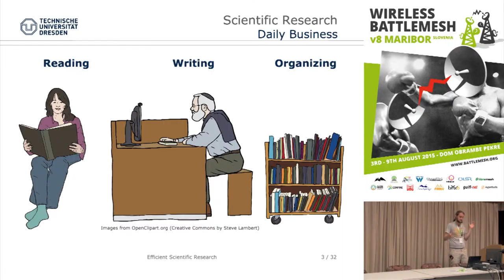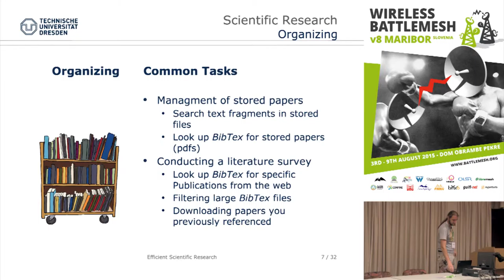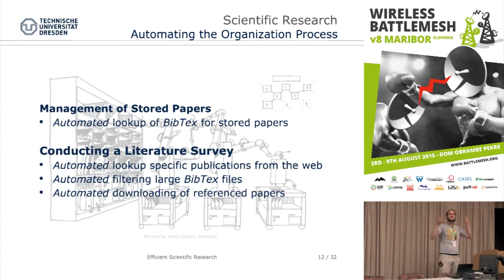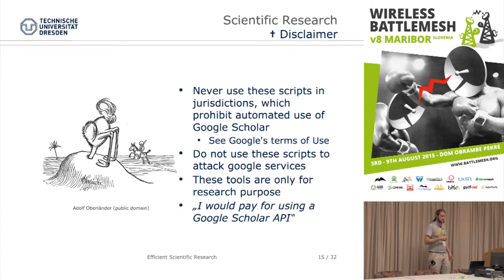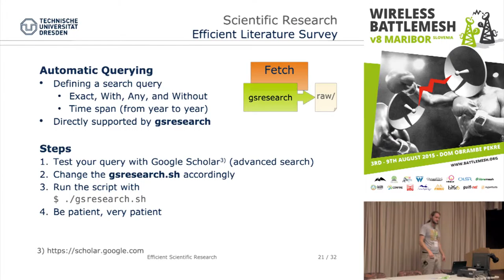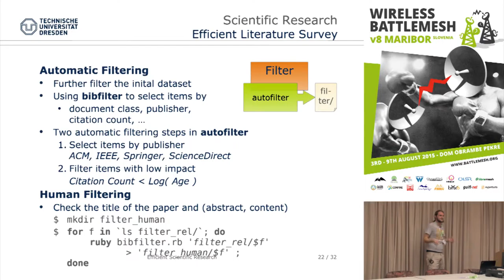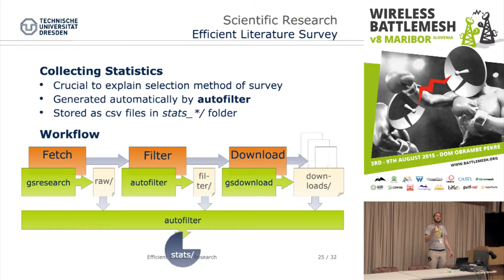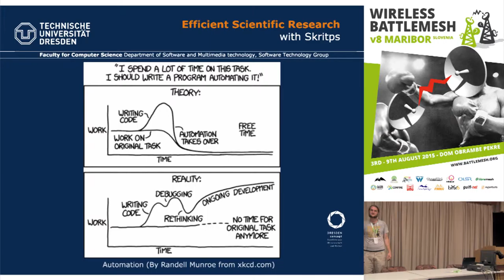Efficient Scientific Research + Slides - BattleMeshV8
In this talk Thomas Kühn addresses the typical hurdles of researchers organizing the body of literature they read and keep. Efficient researchers find ways to automate these boring tasks. Consequently, he presents a utility belt of handy tools and scripts to automate the typical tasks.